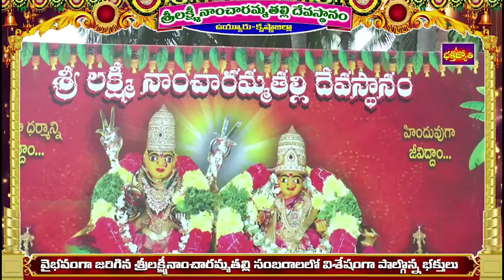Vuyyuru Nancharammatalli Sambaralu 2024 | ఉయ్యురు నాంచారమ్మతల్లి సంబరాలు 2024